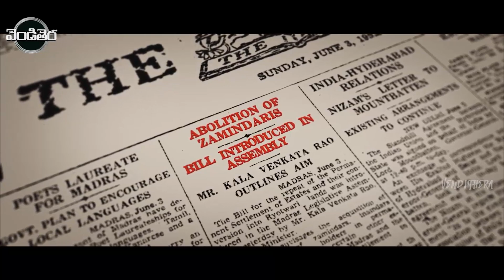Samantha, Sivakarthikeyan, Soori FULL HD Action/Comedy Part -1 || Vendithera